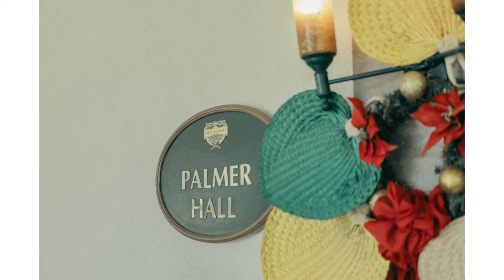G&W Clubshares Inc. Year End Party 2021 | Photo AVP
It's good to end the year together with your colleagues! join us as we look back to the G&W Year End Party

PHOTO : Cherished Moments Creatives
VIDEO : Cherished Moments Creatives
LOCATION : The Orchard Golf and Country Club

This video was produced and edited by Cherished Moments Creatives - Philippines.